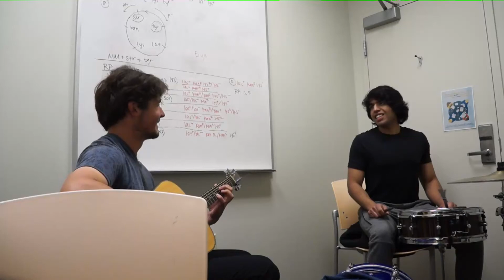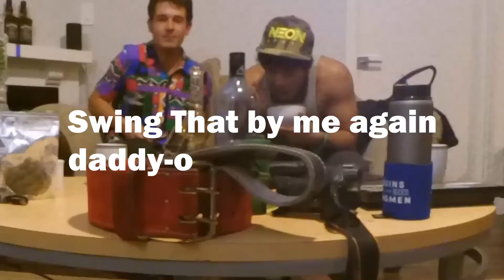NotSoft- "Hot Jazz"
Ever get too lit?
It happens from time to time.
Just another preview from our NotSoft Podcast
11/12/2018 Los Angeles, CA